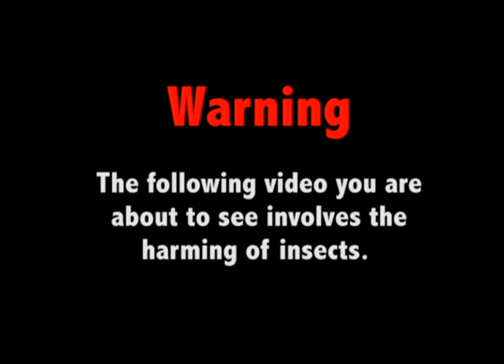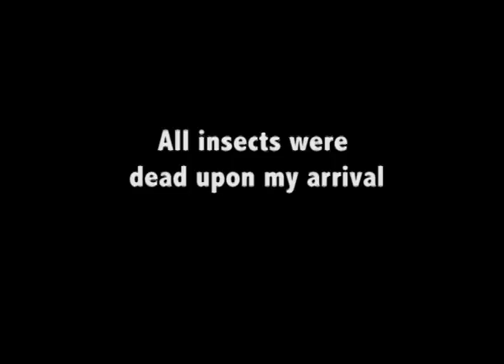Eating deep fried bugs in Thailand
The 2 Minute GRRR:

If you've been to the Southeast Asia, you'll find insect snacks quite common. Often sold at night markets or on streets, insects have become a healthy snack for Southeast Asians.  It's also been a solution for starvation and poverty. Just ask Cambodia, whose love for deep fried tarantulas stemmed from Khmer Rouge times, when people ate insects to stay alive.

Deep fried, the insects don't taste so bad. I think it's mostly a visual thing and the fact, we haven't been raised with certain ideas of what food is. I only tried two insects. The bamboo worms had a sweet aftertaste that I wasn't a fan of, because I don't like things with an aftertaste. Meanwhile the cricket ... well, if you watched the video, you'll know.